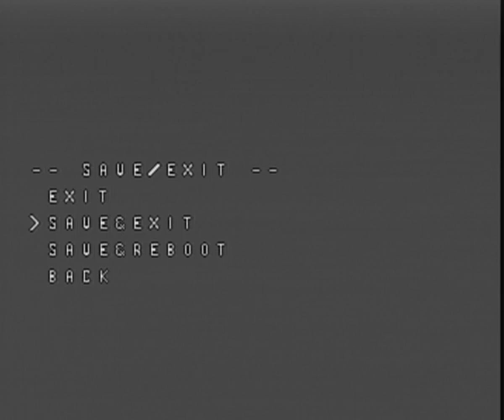FPV Drone Racing at Super Speed The Ultimate Guide to Skyzone Steadyview Goggles! 7